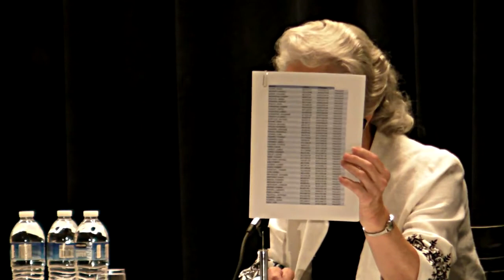Vallejo Business Alliance Candidates Forum -- Pt. 2 -- 9/6/11